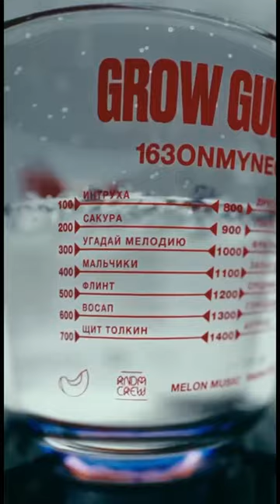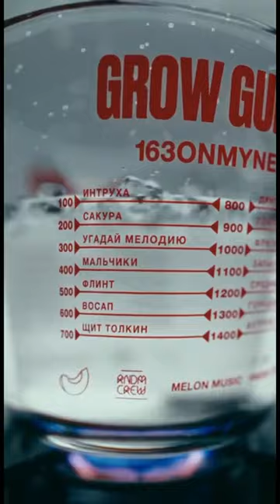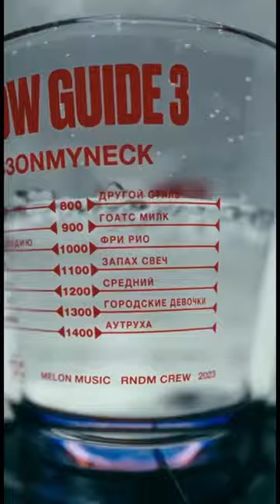*free for profit* 163onmyneck + scally milano type beat - выплевываюсь 2 [prod by lovebeatz]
Доступен для выкупа и аренды!

Таймкоды:
00:00 - интро
00:19 - припев
00:38 - куплет
01:07 - пост припев
01:26 - припев
01:45 - аутро